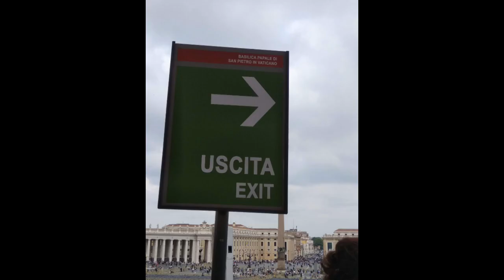Mysteries of Vatican City/வாடிகன் நகர மர்மங்கள்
This video is about Roman Cathelic church in Vatican City.It is a holy city of Cathelics.Vatican is aUnesco world Heritage centre.It is a very smallest,fully independent nation state.